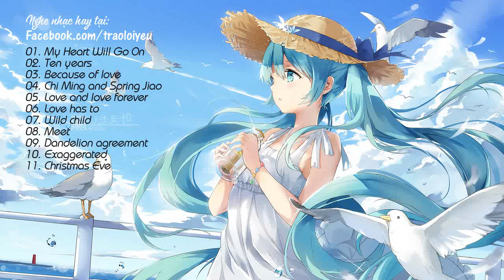Những Bản Nhạc Tiếng Anh Bất Hủ Hay Nhất Mọi Thời Đại - Nhạc Tiếng Anh Không Lời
Video này mình xin tổng hợp một số bản nhạc tiếng anh bất hủ, đã, đang và mãi đi vào ký ức mọi người
Link MP3: Để lại email dưới bình luận nhé/Please Leave Your Email Here

Tracklist:
00:00 My Heart Will Go On
03:56 Ten years
07:42 Because of love
11:33 Chi Ming and Spring Jiao
16:21 Love and love forever
20:48 Love has to
25:24 Wild child
29:42 Meet
33:05 Dandelion agreement
37:25 Exaggerated
42:01 Christmas Eve

❤ Khoảng Lặng Cuộc Sống❤